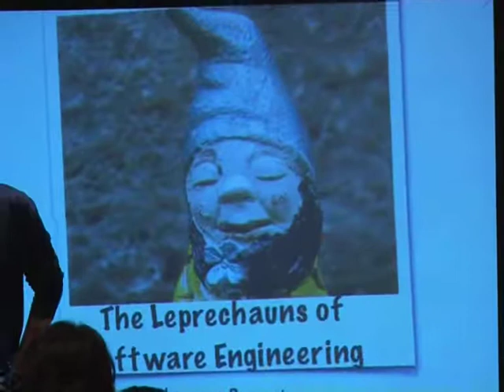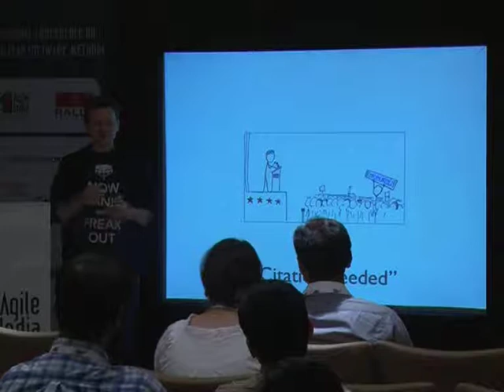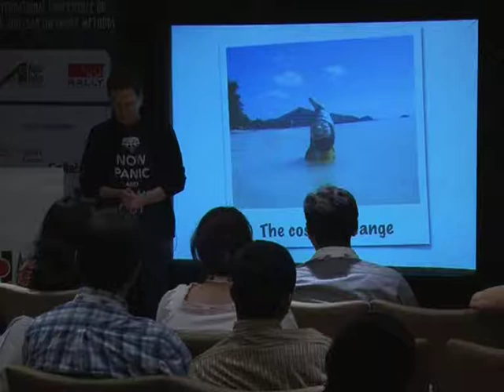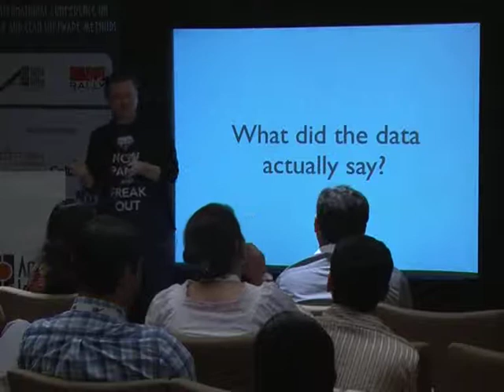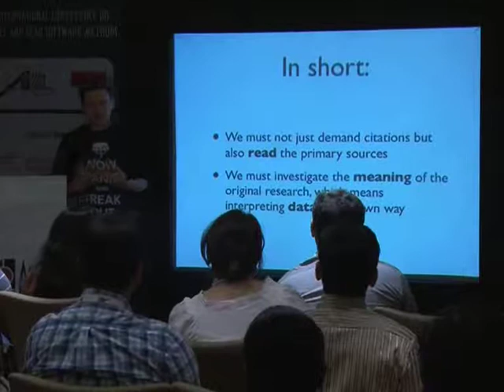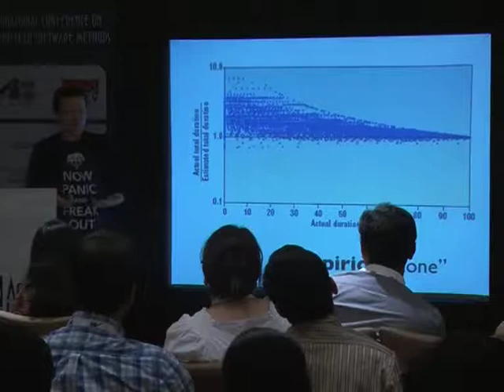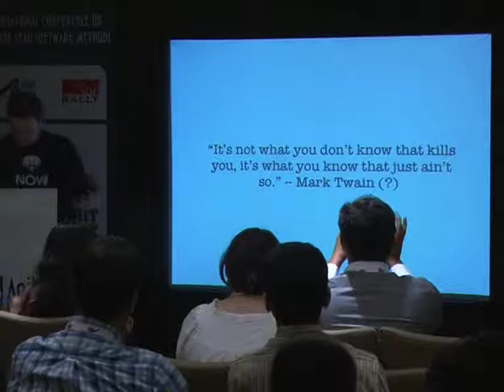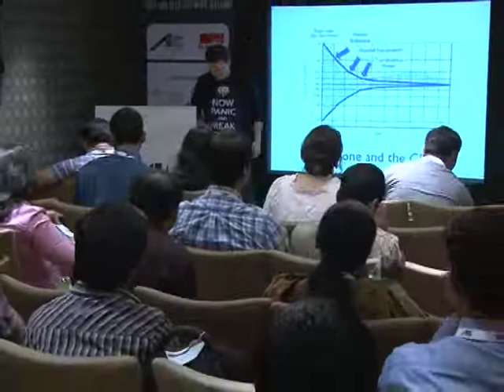Leprechauns of Software Engineering by Laurent Bossavit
The software profession has a problem, widely recognized but which nobody seems willing to do anything about. You can think of this problem as a variant of the well known "telephone game", where some trivial rumor is repeated from one person to the next until it has become distorted beyond recognition and blown up out of all proportion.

Unfortunately, the objects of this telephone game are generally considered cornerstone truths of the discipline, to the point that their acceptance now seems to hinder further progress.

In this talk, we will take a look at some of those "ground truths": the claimed 10x variation in productivity between developers; the "software crisis"; the cost-of-change curve; the "cone of uncertainty"; and more. We'll hone our scholarship skills by looking up the original source for these ideas and taking a deep dive in the history of their development. We'll assess the real weight of the evidence behind these ideas.

And we'll confront the scary prospect of moving the state of the art forward in a discipline that has had the ground kicked from under it.